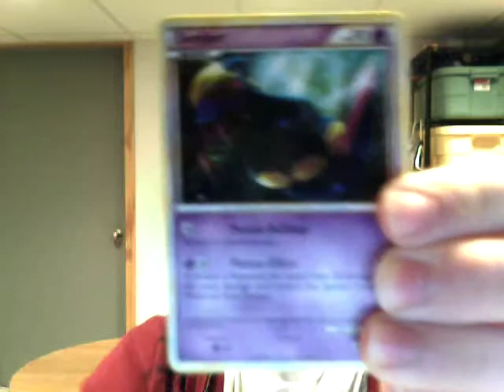Weekly One Pack week 30